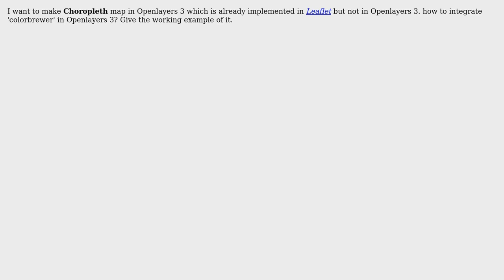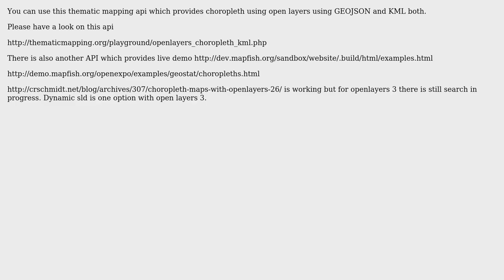GIS: How to make Choropleth map using Openlayers 3?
With thanks & praise to God, and with thanks to the many people who have made this project possible! You are responsible for your own actions.